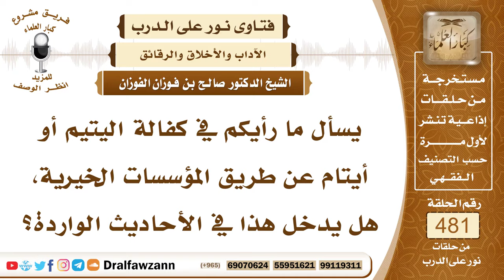6974- هل كفالة الأيتام عن طريق مؤسسة خيرية يدخل في الأحاديث الواردة؟ - الشيخ صالح الفوزان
"6974- يسأل ما رأيكم في كفالة اليتيم أو أيتام عن طريق المؤسسات الخيرية، هل يدخل هذا في الأحاديث الواردة؟
الجواب: كفالة اليتيم فيها فضل عظيم، والإحسان إلى اليتيم، أوصى الله جل وعلا به في القرآن العظيم من جملة الحقوق، واليتيم لا بد أن تعرفه، لا بد أن تعرف اليتيم وتتحقق منه، أما يتيم ما تعرفه، ولا تدري عنه، فهذا لا يستحسن أن تقوم بكفالته، بل تصدق بالمال، إذا كان عندك مال تصدق على الفقراء والمحتاجين
السيرة الذاتية:
للاشتراك في قناة الشيخ صالح الفوزان

14_ الشيخ محمد أمين الشنقيطي
يتيوب

15_سماحة المفتي عبد العزيز آل الشيخ
 يوتيوب

رئيس الفريق
لمشروع كبار العلماء